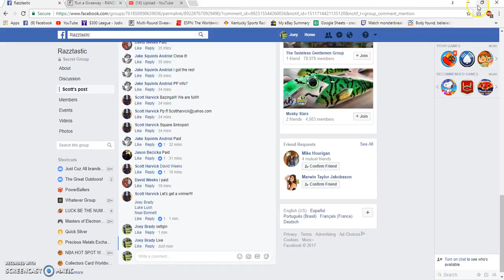WC for Scott